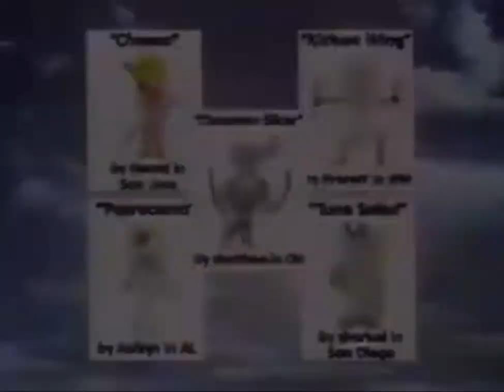FoxBox Fighting Foodons "Foodon Creation" Promos, Bumpers & Segments (2002)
GenQ72

I’m doing these Compilations of FoxBox/4Kids TV Promos & Bumpers in my tribute to 4Kids Entertainment’s work.